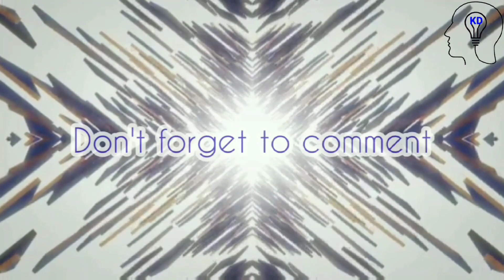World's tallest and most costly religious building - Chandrodaya Temple Mathura Vrindavan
hey guys in this video we are going to talk about chandrodaya temple being developed by ISKON.
the temple is being constructed in uttarpradesh district mathura. the temple will be world's tallest religious building ever made with the cost of 45 million dollars.

the temple had been inaugurated by former up cm akhilesh yadav and it foundation been laid by former president pranab mukherjee.
the temple will be completed in year 2024.

the temple will have theme park night safari
helipad parking lot and many other heritage museum and sceneries related with lord Krishna and hindu dharm.